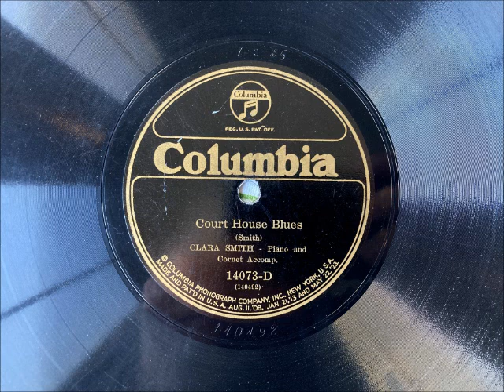COURT HOUSE BLUES by Clara Smith with Louis Armstrong 1923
COURT HOUSE BLUES by Clara Smith, recorded in 1923.  Clara Smith was second only to Bessie Smith in blues record sales.  They were not related.
If that cornet sounds familiar, that is a young (24 year old) Louis Armstrong as her back up musician.  Enjoy!